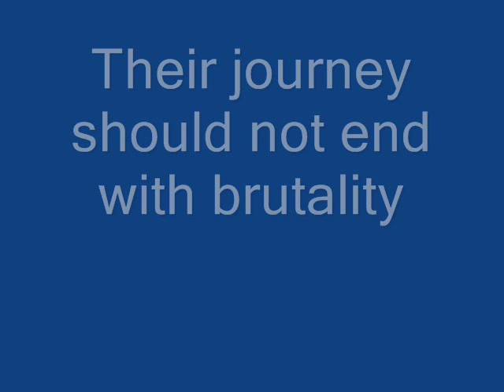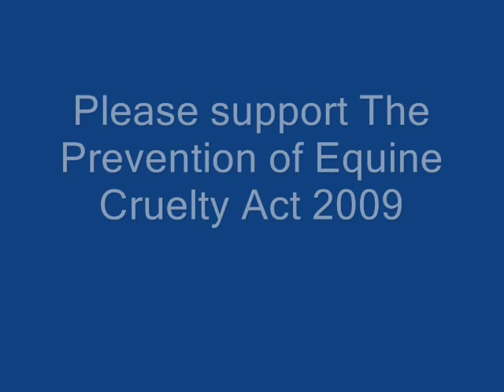Saved From Horse Slaughter and Going Home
This video was part of a contest for Alex Brown Racing and Anti Horse Slaughter.
It is dedicated to my two rescued race horses, Kim's Rahy and Blue's Note.
This video is entered on behalf of Canter New England and their undying efforts in never letting a horse slip through the cracks to end up in a slaughterhouse.